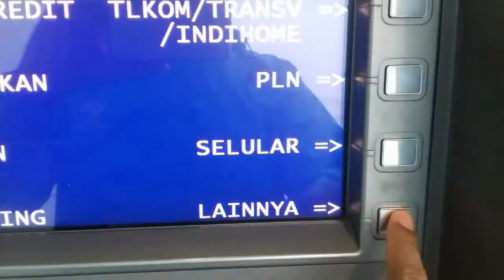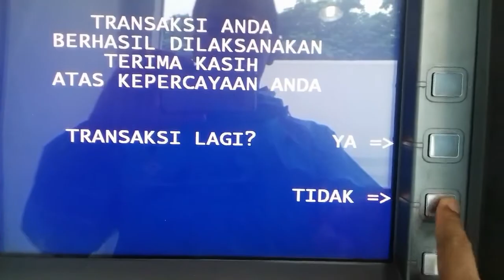Cara Bayar Asuransi Prudential Melalui ATM BRI